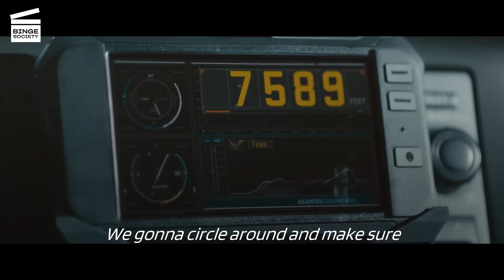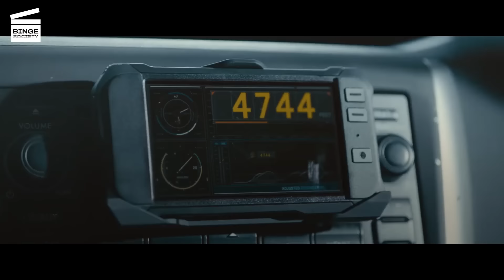Furious 7: Plane drop scene HD CLIP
Dom (Vin Diesel), Brian (Paul Walker), Letty (Michelle Rodriguez) and the rest of the team airdrop their cars over the Caucasus Mountains in Azerbaijan.

After securing amnesty for their past crimes, Toretto (Vin Diesel), O’Conner (Paul Walker) and the team return to the US ready to live a normal life. However, special forces assassin Deckard Shaw (Jason Statham) is seeking to avenge his brother Owen, disturbing the team’s plans.